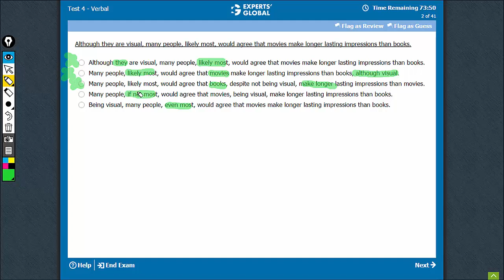Although they are visual, many people, likely most, would agree that movies make longer lasting